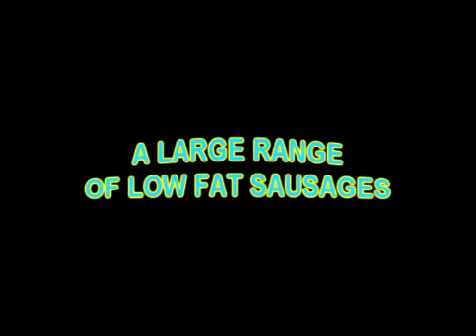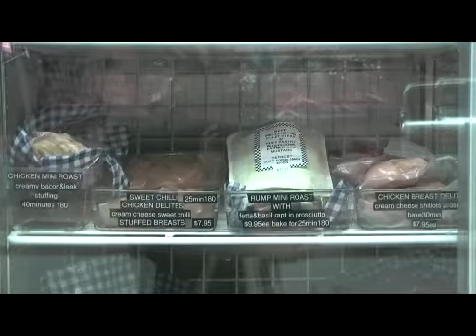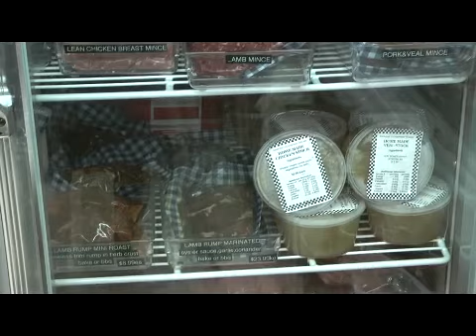graemes gourmet meats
butcher shop wahroonga